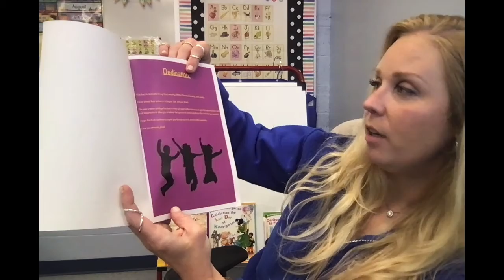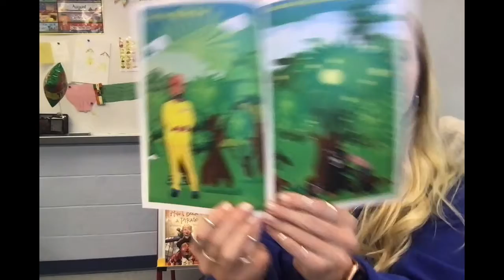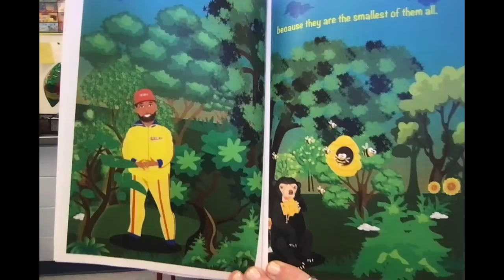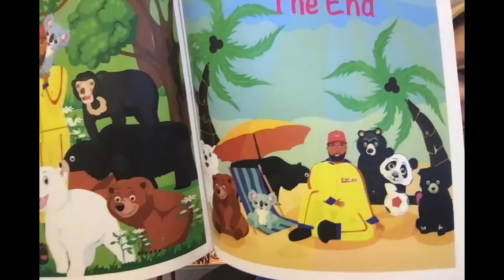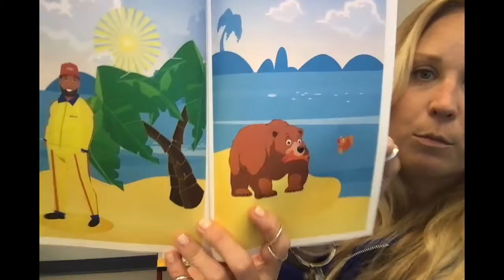Daddy and the Koala Bear read by Mrs Binder